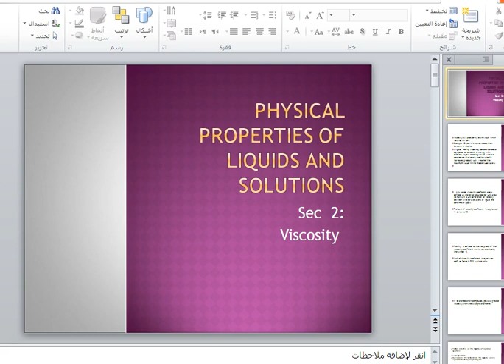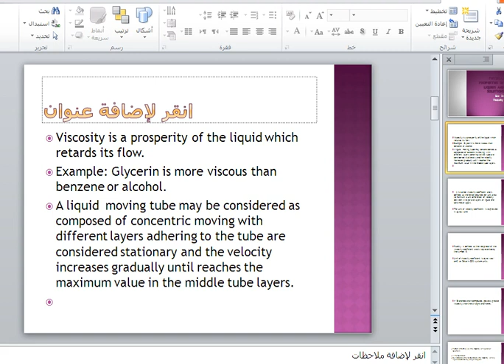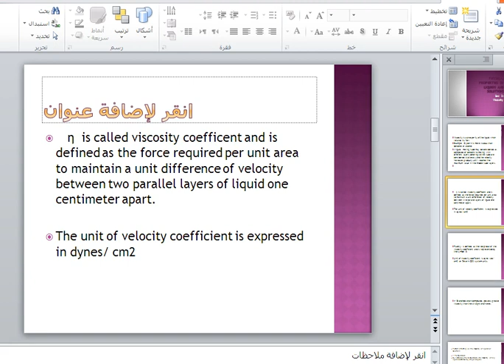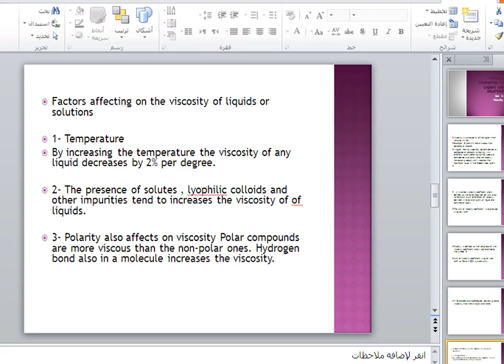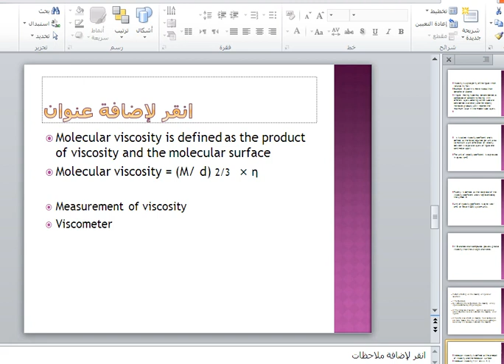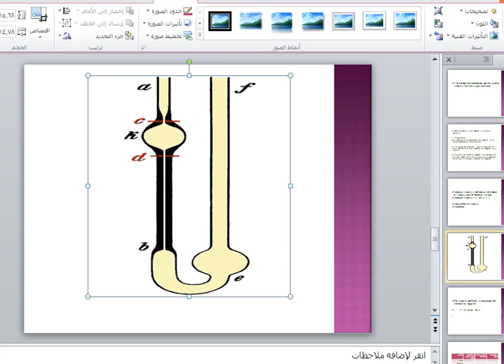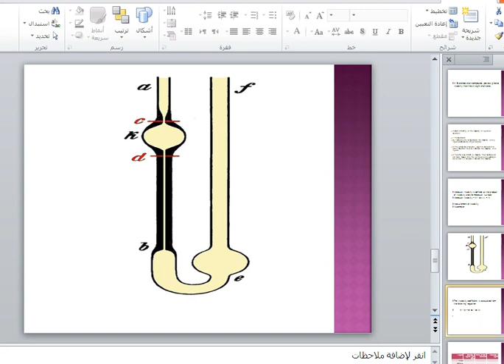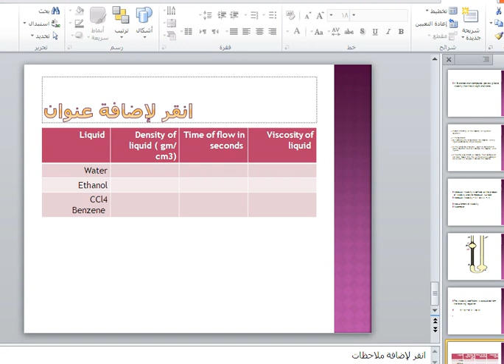Section(2)_Viscosity_2 physics and chemistry